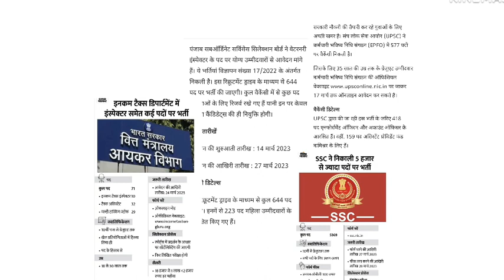4 नई भर्तियों के लिए विज्ञापन - बेरोजगारों के लिए अच्छी खबर | New vacancy 2023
4 नई भर्तियों के लिए विज्ञापन - बेरोजगारों के लिए अच्छी खबर | New vacancy 2023

is video me New vacancy ke application form se related information Di hai